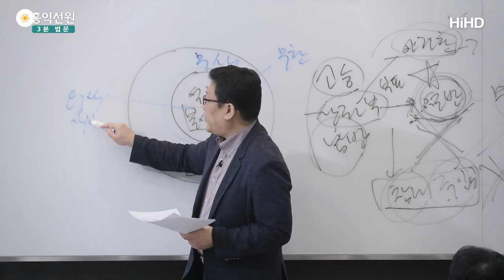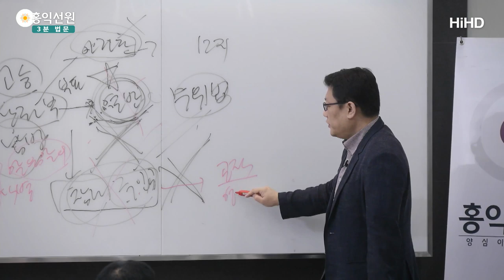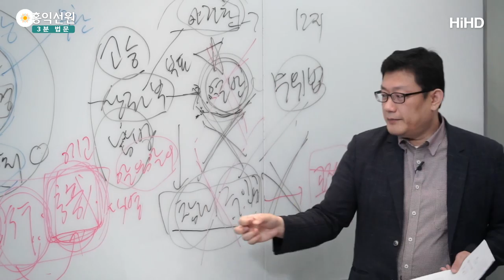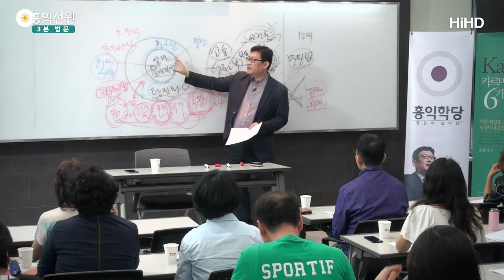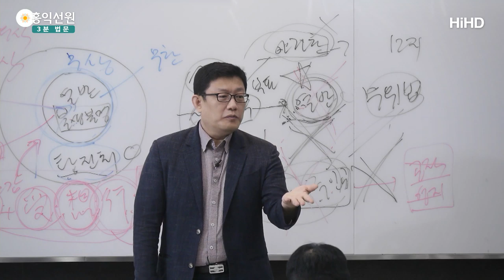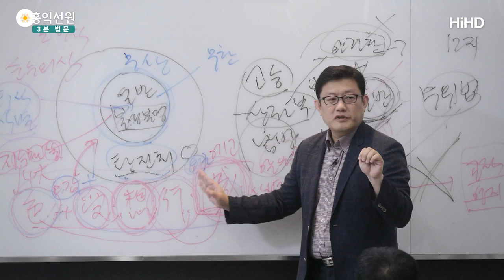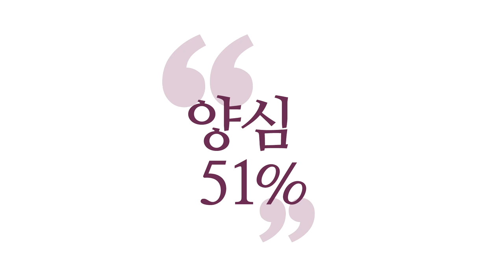[3분 법문] 석가모니의 참나론 '열반은 빛나는 의식이다' _홍익선원.윤홍식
(190622 화엄경 초발심공덕품) 니까야에서 발견된 이 참나론이에요, 참나론.
아트만을 비판했다랑 다른 차원이에요.
왜냐하면 그 당시 힌두교인들이 아트만에 대해서
막 지껄이는 것들은 석가모니께서 비판하셨어요.
그런데 석가모니가 말한 열반이 뭔지 들어보시라고요.
"이 의식은", 이게 열반 의식입니다.
"이 의식은 볼 수도 없고 무한하고"
무한하다는 것은 생멸이 없다는 거예요.
무한하다는 것은 현상계 것에는 붙지 않습니다.
왜? 제법은 무상하니까.

자, 제법은 무상이에요. 여기는 무상한 세계입니다.
지금 "무한하다."라고 한 것은 열반에만 해당됩니다.
번역자들도 이걸 알아요. 그러니까, 저기 어떤 분이
번역해 놓은 걸, 이걸 뭐라고 하는지 아세요?
이 의식이라는 것은 의식, 식별이에요, 식별.
지금 이 자리는 의식이자 식별의 자리인데,
원문이 그런데, 원 단어가.
이 말을 쓰기 싫으니까 여기다 뭐라고 했냐면,
어떤 분은 "열반의 그런 경지는" "열반의 경지는
볼 수도 없고 무한하고 모든 곳에서 빛이 난다."
"모든 곳에서 빛이 난다."도 마음에 안 드니까
다 고쳐놨더라고요.

단어를 막 전혀 틀어가지고 고쳐놨어요.
"모든 곳에 빛이 난다."가 싫은 거예요,
"열반이 모든 곳에서 빛이 난다."가.
자기가 싫다고 경전을 바꿔놔요, 지금.
가서 찾아보세요. 니까야, 이름이 좀 이상하죠? 여러분.
디가 니까야, 『께왓다경』 이런 거 찾아보세요.
심심하시면 찾아보세요.
석가모니 이론의 결론은 '열반'입니다.
왜냐하면, 탐진치를 얘기하러 오셨겠어요?
탐진치에서 벗어나자고 얘기하러 오셨으면,
열반만이 탐진치에서 벗어날 수 있는 물건인데,
열반에 대한 설명을 개판으로 해버리면
못 벗어나는 거예요, 탐진치에서.

석가모니께서 아무리 설명을 잘해주셔도
뒷사람이 틀어버리면 아무도 못 가는 거라고요.
이 모든 과정을, 색수상행식(色受想行識)에서 일어나는
여러분의 모든 과정을 "나는 지금 이런 식으로 판단하고 있고,
이렇게 좋다고 느끼고 있고, 이런 마음을 먹고 있다."라고
식별하는 겁니다. 맨 뒤에 있는 거, 이 모든 걸 식별해요.
내가 뭔 짓을 하고 있는지 식별하고 있는 거예요.
그런데 이것은 에고 차원의 식별이죠?
이것은, 오온의 식별은, 이것은 '알음알이'라고 번역합니다.
그런데 열반 차원에서 의식의 식별은,
이거는 지금 순수의식이란 말이에요, 초의식이고.

그런데 그동안 "열반은 실체가 아니네, 참나는 없네."
참나가 뭔데요? 주인공이 뭔데요? 불교에서.
'공적영지(空寂靈知)'요. 텅 비어 있는 영지, 식별 작용,
텅 비어 있는 인지 작용입니다.
텅 비어 있는 순수한 인지 작용.
즉 색수상행식 차원에서의 식별 작용이 아니라,
텅 비어 있는 지수화풍(地水火風)도 거기는 붙지 못하고,
어떤 생각ㆍ감정ㆍ오감도 붙지 못하는
차원에서의 식별 작용을 말해요.
그것을 참나라고 하는데, 참나가 엉터리라고 하다 보니까
열반도 날아가 버리는 거예요.

"열반도 의식이 아니다." 했는데,
지금 부처님이 뭐라고 하십니까?
"의식은 무한하고, 볼 수 없고, 모든 곳에서 빛나고 있으며,
여기에는 지수화풍이 설 수가 없고,
또 길다 짧다, 미세하다 거칠다, 아름답다 더럽다 하는
모든 수상행식의 작용."이에요, 정신작용.
물질작용과 정신작용,
즉 "정신과 물질 오온이 남김없이 소멸하는 자리다."
오온이 없는데 식별이 있대요.
그러니까 지금 이걸 번역하는 분들이 헷갈려 하는 겁니다.
앞에 의식을 날려버리고 싶은 거예요, 말이 안 되니까.

오온(五蘊) 안의 식별만 생각하시니까 여러분.
'식(識)'하면 모두 오온 안의 식만 생각하는 거예요.
그래서 이거 번역하는 분들이,
대표적으로 참나 공격하는 그런 분들 중에,
공격하는 분들 논리가 이거예요.
"너네 참나라고 하는 거, 그거 공적영지라고?
공적영지는 오온밖에 없으니까, 현상계에는.
오온 중에 '식'일 뿐이야."라고 비판하는 분들이
이것을 번역하니까, 갑자기 부처님이
"'식'은 무한하고 볼 수 없고, 모든 곳에서 빛난다."
그러니까 이 식을 못 감당하는 거예요.

"석가모니 말씀이 이상한데? 오늘따라 이상한데? 바꿔야겠다."
'열반'으로 바꿔 버리거나, 이상한 설명을
자꾸 보태는 겁니다, 여기다가.
이해되세요? 이게 참나예요, 참나. 그냥.
순수의식은 오온이 소멸된 자리에서 빛나고 있다는 거예요.
이해되세요? 뭐가 잘못됐는지?
석가모니는 제가 항상 주장해 왔듯이,
저도 이 자료는 최근에 봤어요. 그런데 저는 늘 주장했죠?
"석가모니가 말한 열반은 순수의식, 공적영지이고,
석가모니께서 말한 오온의 '식'은 에고의 식별이다."

이 얘기는 제가 견성콘서트를 처음 할 때부터 얘기했던 겁니다.
저도 자료를 보기는 처음이었습니다.
당연히 석가모니가 그렇게 생각하셨을 거라고 알고 강의했던 건데,
자료까지 있길래 소개해 드리는 거예요.
석가모니께서, 이 자료 가지고 얘기하시라고요.
석가모니가 참나를 부정했다? 택도 없는 소리고,
석가모니가 말한 열반은 공허한 상태 어떤 특정한,
여러분이 상상하는 그런 상태가 아니에요.
"탐진치가 없는 어떤 무슨 이상한 상태,
참나도 아닌 어떤 상태가 있지 않을까?"
그런 것은 없습니다. 현상계에는 이것밖에 없어요.

6근의 세계와 순수의식, 이것밖에 없어요.
6근의 세계를 떠나면 순수의식만 있는 겁니다.
그것을 열반이라고 하는 겁니다. 왜 열반이라고 하냐?
저 의식에서는 오온이 존재하지 않으니까
탐진치도 있을 수 없거든요.
그런 참나, 그거를 대승에서 '참나'라고 부른 것뿐이에요.
왜? 내 모든 의식의 근원이니까, 거기가.
그래서 석가모니께서는 당신들한테 있어서 일체,
즉 이 우주라는 것은 당신들이 경험한 것, 본 것, 들은 것,
맛본 것, 냄새 맡은 것, 만져본 것 플러스 거기에 대해서
느끼고, 좋다 싫다 느끼고, 개념화하고, 의지 품고 식별했던 것,
이거 합치면 6근 이것밖에 없다.

그러면 석가모니는 이미
일체유심조를 전제하고 얘기하셨다고 봐야죠.
말은 구체적으로 '법공(法空)'이라고 안 하셨지만.
머리가 있으면 이해되시죠?
"터무니없는데?" 이런 생각 안 드시죠?
이것을 우리나라, 서양이 자료를 찾아 놨더래요.
서양 학자가 '열반인지'라고 하면서,
"열반은 의식이다."라는 주장을 하려고
이런 자료를 찾았더래요. 답답하지 않습니까?

이것은 그냥 제 주장만이 아니에요.
이런 자료를 찾아가지고, 열반은 의식이라는
얘기를 하려고 하는 분이 계시대요.
그래서 누군지도 모르지만 저는
"어, 맞는 말이다, 감사하다."
이런 자료를 뒤져서 찾아서,
그래서 제가 소개해 드리는 거예요.